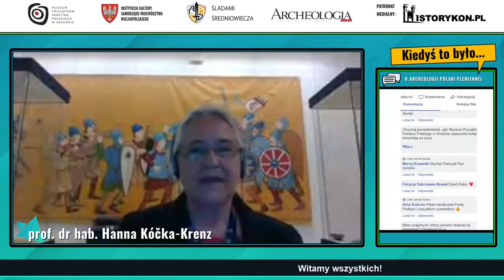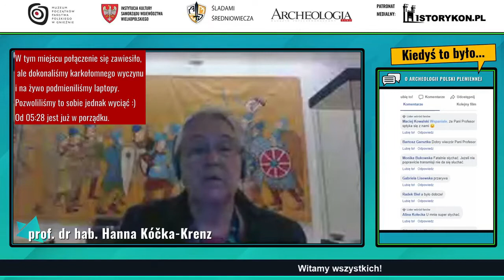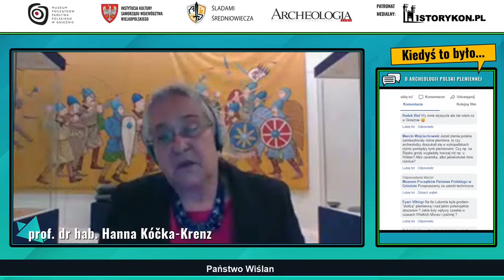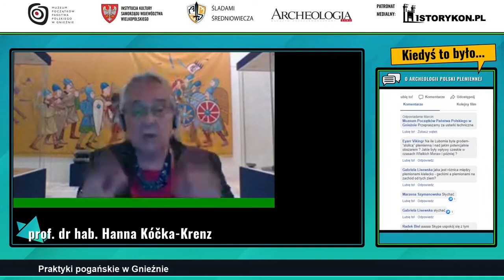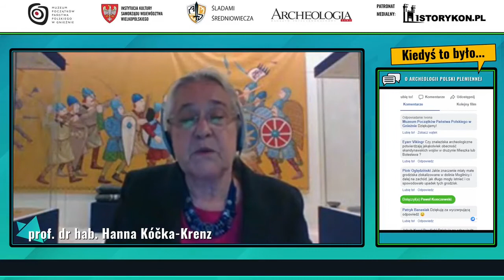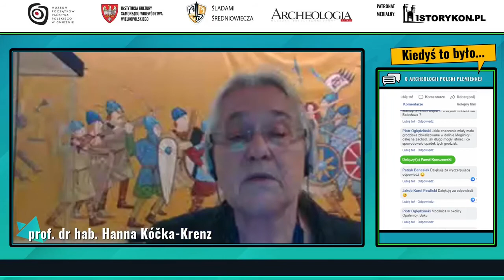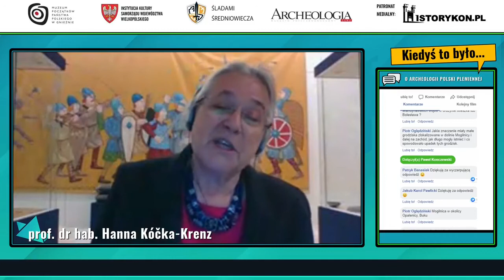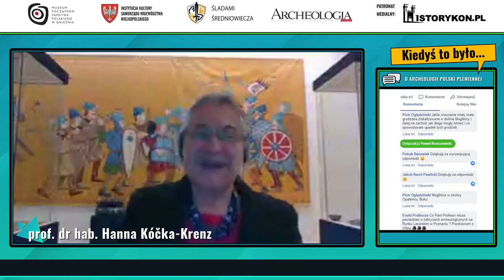Kiedyś to było... Q&A o Polsce plemiennej (03.06.2020) - Hanna Kóčka-Krenz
Kolejny Q&A z cyklu "Kiedyś to było...". Tym razem tematem będzie archeologia Polski plemiennej. Na Wasze pytania odpowiadać będzie wybitna specjalistka z zakresu archeologii wczesnego średniowiecza – prof. dr hab. HANNA KÓČKA-KRENZ!

Jeśli ciekawi was obecność Słowian na ziemiach polskich przed Mieszkiem I, powstawanie grodów i zasiedlenie tych ziem, dowody na istnienie plemion na ziemiach polskich i ich wzajemne kontakty oraz relacje ludności lokalnej z zagraniczną…ten odcinek jest dla Was!

Cykl "Kiedyś to było..." jest wynikiem współpracy:
Muzeum Początków Państwa Polskiego w Gnieźnie

Prof. Hanna Kóčka-Krenz (ur. 1947 r.) jest córką archeologa, prof. Władysława Kóčki. W roku 1969 r. ukończyła na Uniwersytecie im. Adama Mickiewicza w Poznaniu historię sztuki, zaś w 1970 r. archeologię. Jej praca magisterska na tym ostatnim kierunku nosiła tytuł: „Kabłączki skroniowe z ziem polskich (kabłączki esowate)”. 1973 r. pracowała jako asystent w Katedrze Archeologii UAM. W 1981 r. uzyskała tytuł naukowy doktora na podstawie rozprawy: „Złotnictwo skandynawskie w IX-XI w”. W 1994 r. została doktorem habilitowanym na podstawie pracy „Biżuteria zachodniosłowiańska we wczesnym średniowieczu”. Od 1996 była profesorem UAM, a w 2012 otrzymała tytuł profesora zwyczajnego.

Jej zainteresowania naukowe dotyczą złotnictwa strefy bałtyckiej, zwłaszcza skandynawskiego i zachodniosłowiańskiego oraz początki średniowiecznego budownictwa obronnego w Wielkopolsce, tzw. siedzib na nasypach oraz architektury monumentalnej. Jest odkrywczynią m.in. palatium poznańskiego.